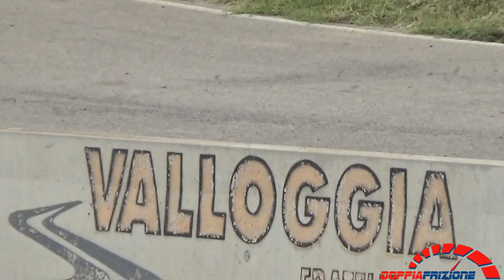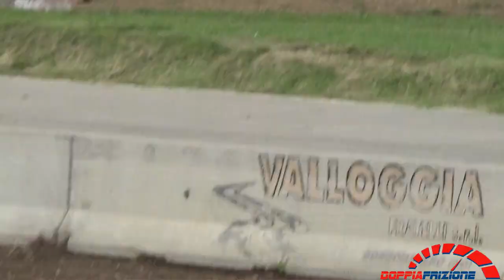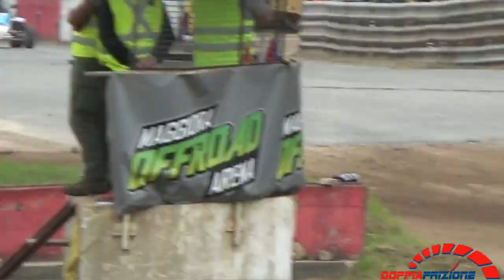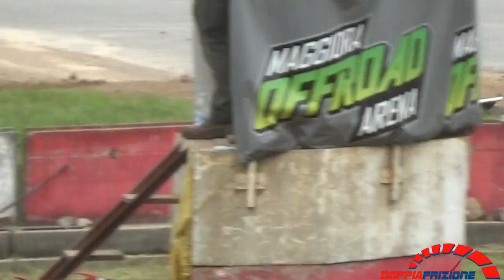Campionato Europeo Autocross 2019---Kart Cross Heat 3